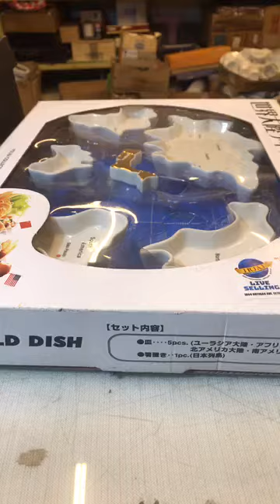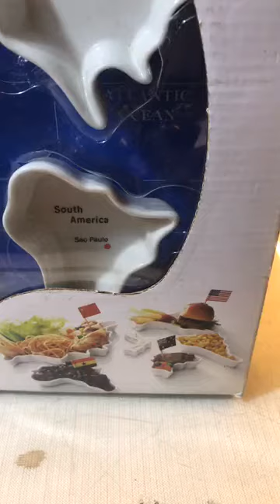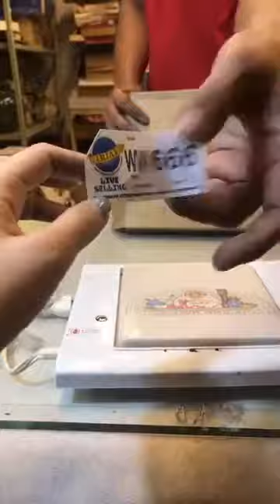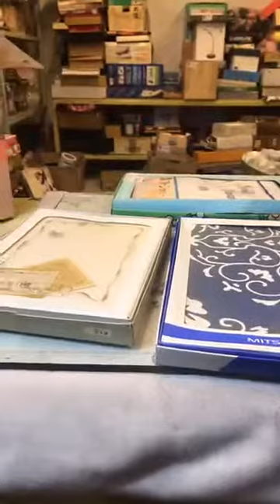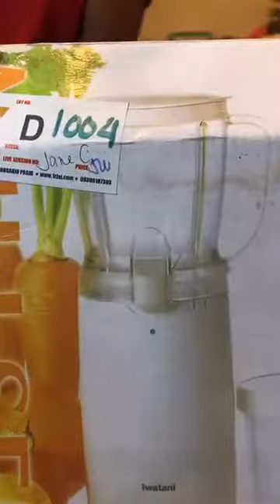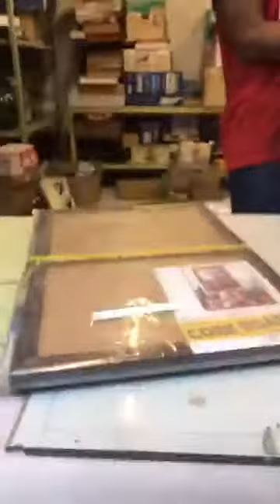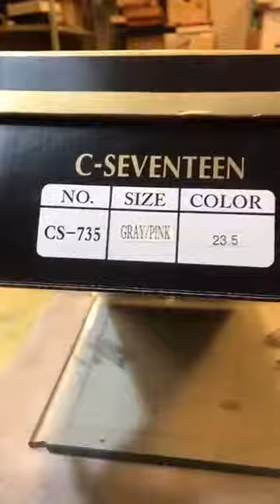SEC 77 4